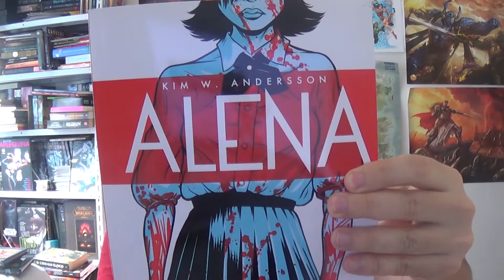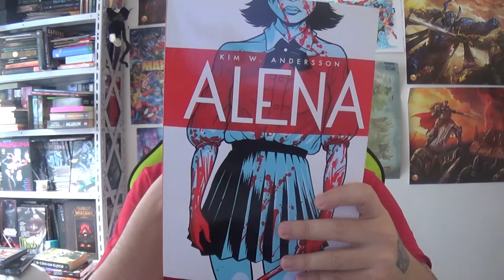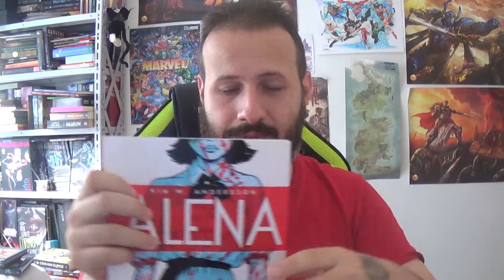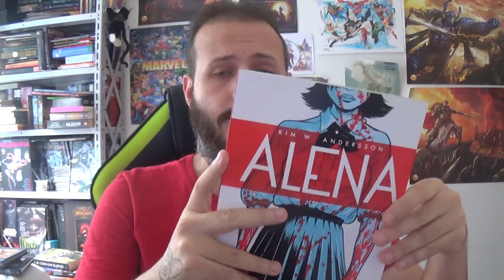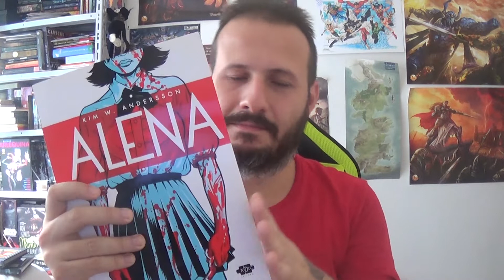Alena - Análise de Escritor - 366 Dias de Escrita EP 80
Quer desbloquear todo o seu potencial de escritor ou escritora e conquistar seu sonho de ter seu livro publicado e de conquistar leitores pelo Brasil inteiro!? Então clica aqui e conheça a Escrita Épica

Alena é uma HQ de terror com inspirações que vão de Carrie, A Estranha até Psicose, que não tem medo de ser sanguinolenta e explícita. Nesse vídeo, analiso os elementos que podem interessar aos leitores tanto quanto ensinar algumas dicas de escrita aos autores e autoras.

Para aprimorar sua carreira de escritor, confira o curso de Escrita Criativa da Epic School:

Para aumentar as chances das editoras aprovarem o seu livro, baixe gratuitamente o Manual de Envio de Originais:

Se você achar que o conteúdo desse vídeo foi relevante e enriquecedor, por favor deixe o like, compartilhe com alguém que poderia ser interessar também e não se esqueça de se inscrever no canal.